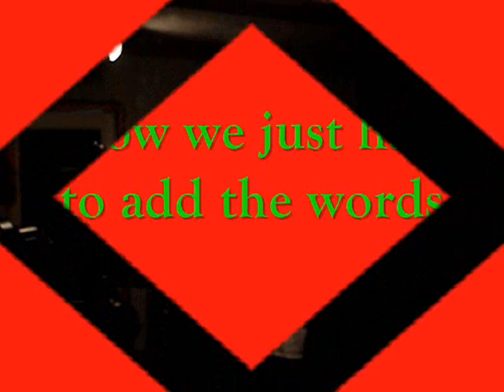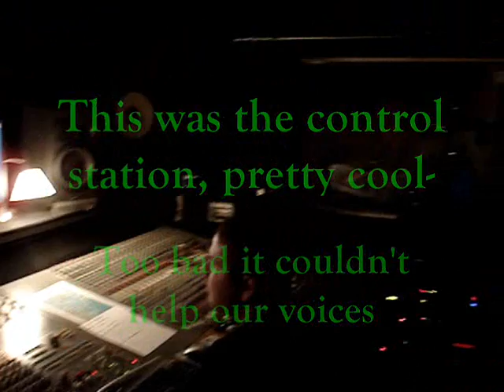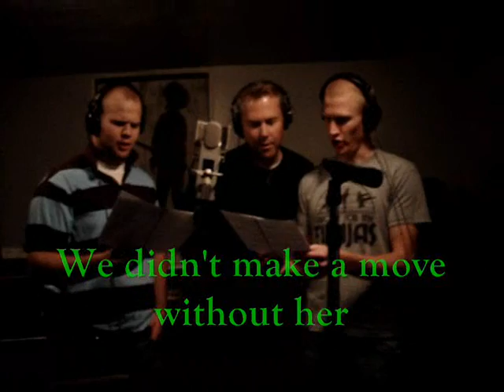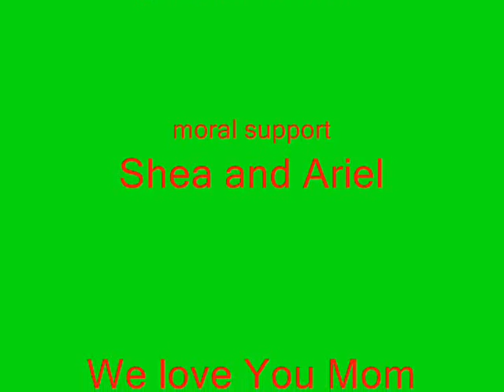Hot Wassels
Christmas Present to mom, was her boys laying down some Christmas tracks.